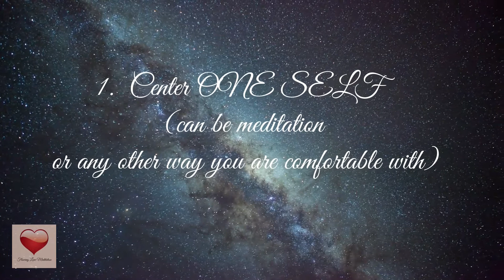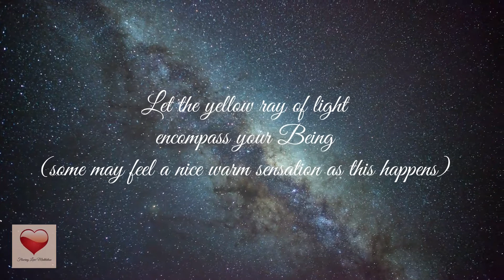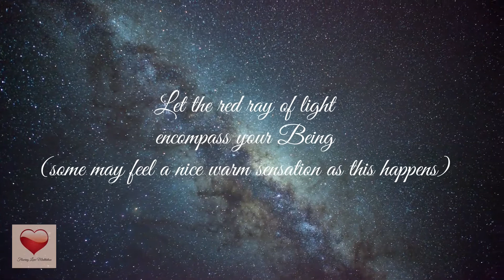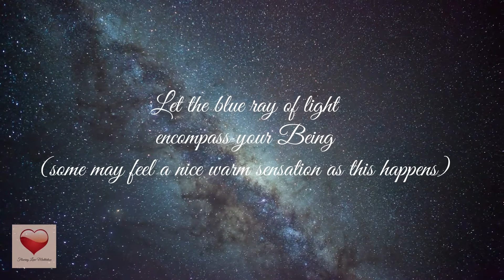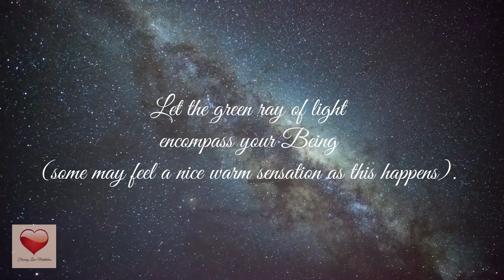Prayer and Ritual to Attract Wealth and Abundance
Hi Everyone. In the earlier video, I shared about this Wealth and Abundance Prayer and Ritual. In that same video, I also shared about my story on how I used this prayer and ritual to improve my life. Today, in this video, I have edited out the story, and kept only the prayer and ritual. This is for those of you who prefer to just watch and/or listen to the prayer and ritual. And would like to use this video for your practice with this Prayer and Ritual to Attract Wealth and Abundance.

If you prefer to read the steps to this ritual, I have added it to the Flowing Love Website. Read

Visit Flowing Love Meditation Store for your meditation and spiritual needs. Get Sacred White Sage Smudge Sticks, Crystals, Singing Bowls, and more!

About Flowing Love Meditation
On this channel, I share with about meditation, how to meditate, how meditation can help you, be healthier, for your well-being, and more. I will also talk about topics related to meditation; such as manifestation, positive thinking, space clearing, spiritual, inspirational/motivational quotes and stories, and more.

I will respond with a reply as soon as I can.

⭐ Good Thoughts Create Good Things ⭐

If you think you may have a medical emergency, call your doctor or 911 immediately. Reliance on any information provided by Flowing Love Meditation, Flowing Love Meditation employees, others appearing on this channel at the invitation of Flowing Love Meditation, or other visitors to this channel is solely at your own risk.